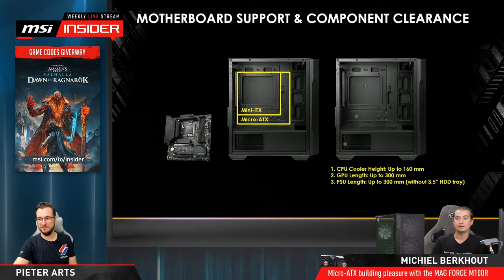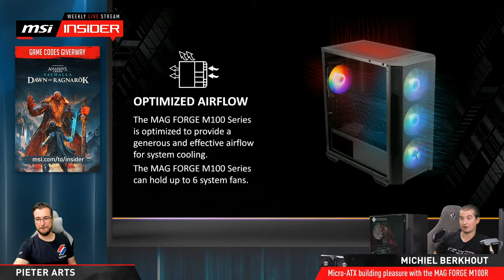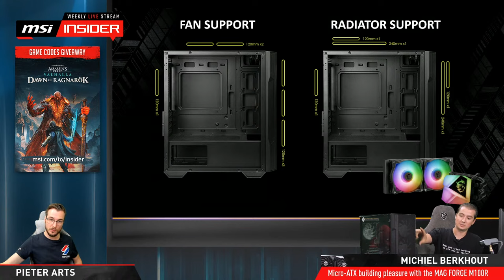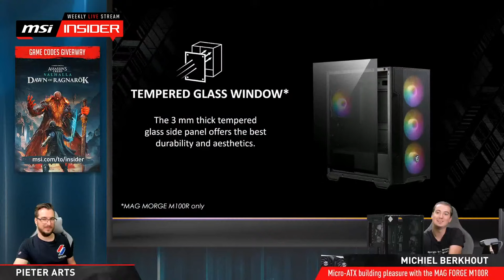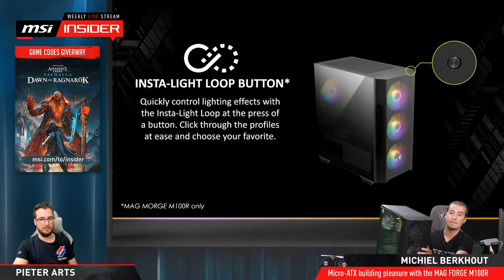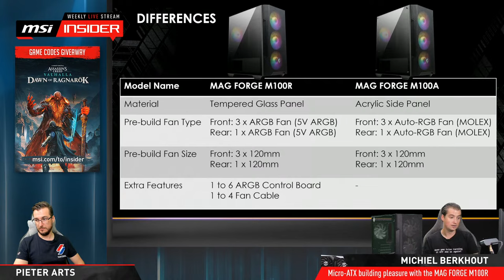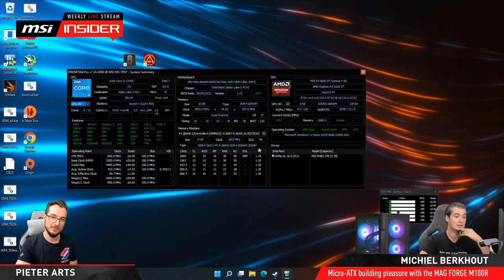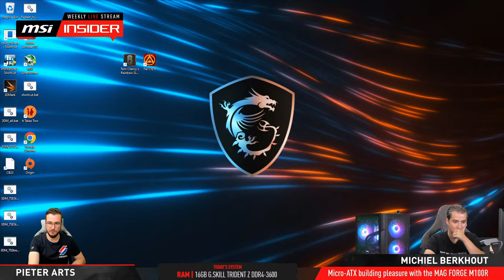Micro-ATX building pleasure with the MAG FORGE M100R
In this week’s livestream, the Insiders will introduce you to the MAG FORGE M100R, MSI’s first Micro-ATX computer case. After showing you all the ins and outs of this brand new model, we will build a mid-range gaming PC live on stream, using the MSI MAG B660M MORTAR MAX WIFI DDR4 motherboard with an Intel Core i5-12400 CPU, and the MSI Radeon RX 6600 XT GAMING X graphics card. Tune in and join the giveaway, to have a chance to win one of the Assassin’s Creed Valhalla gamecodes, including the Dawn of Ragnarok DLC!

Follow us to get the latest news!